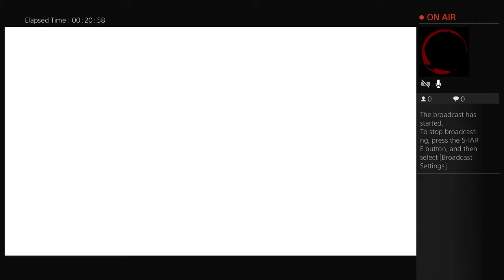Call of duty remasterd with connor vanscoy